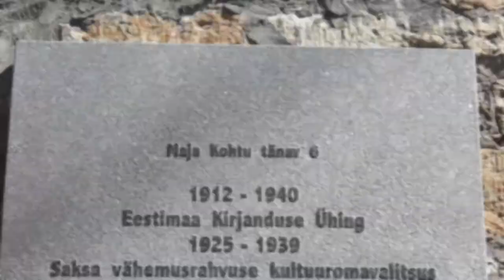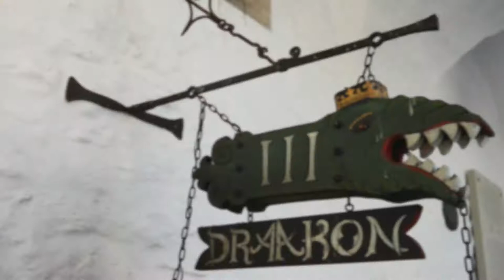Estonia #8 Tallinn | Le Gourmand – Das Geniesser-Magazin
An inside look into Tallinn, the beautiful UNESCO world heritage city and capital of Estonia. For dinner and the other day for a quick lunch we went to the Olde Hansa and met Chef Manu. He showed to us is three restaurants and we talked with him about the Estonian kitchen.

Mein Wunschzettel:
Nikon D500
GoPro Karma -